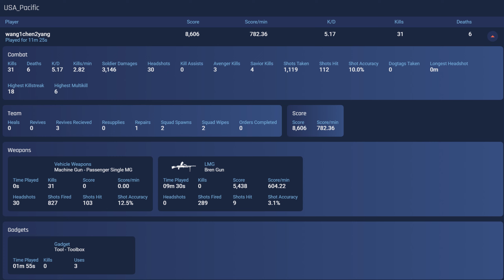User name: wang1chen2yang - Battlefield 5 Spectating A Blatant Cheater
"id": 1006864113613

Possibly one of the worst cheaters I have seen :)

User name: wang1chen2yang